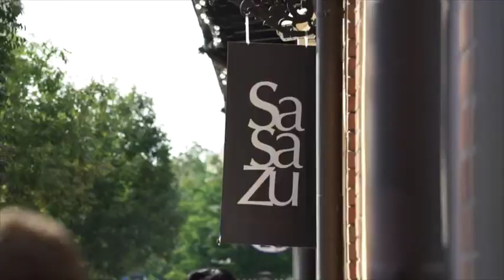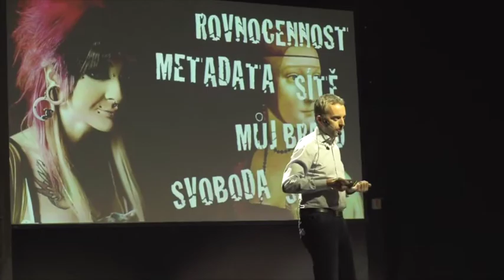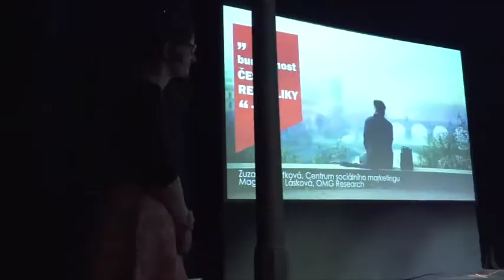OMG Future 2014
Sestřih konference OMG Future 2014
Datum: 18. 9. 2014 klub Sasazu
Téma konference: Budoucnosti médií, technologií a spotřebitelských trendů.
Moderátor: Vojta Bednář
Speakeři: Petr Bažant (OMG), Daniel Franc (Google),  David Špinar (Google), Patrick Studener (UBER), Thomas Zaruba (TVTY), Matěj Novák (CPEX), Pavel Galík (Omnicom Group), Jan Řehák (OMD, Omnicom Group), Jiří Herian (PHD/Omnicom Group), Martin Šebesta (Omnicom Group), Tomáš Petrů (Visual Unity), Jan Edlman (Omnicom Group)
Organizace a program: Jan Poštulka (OMG)